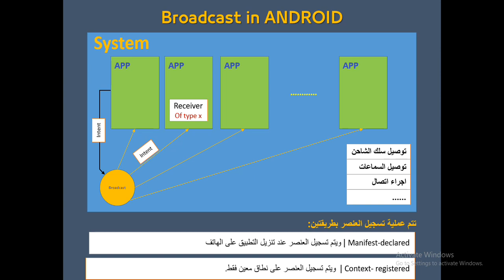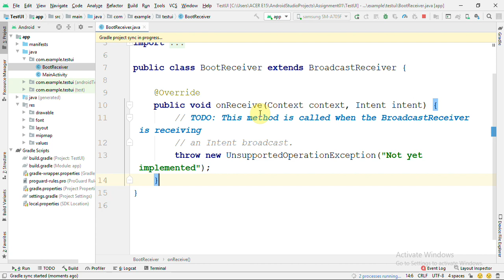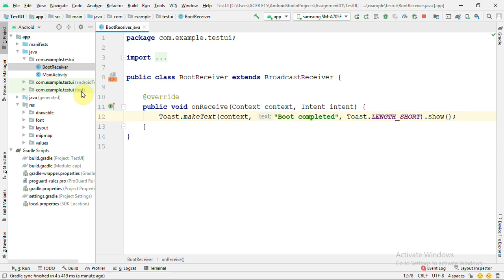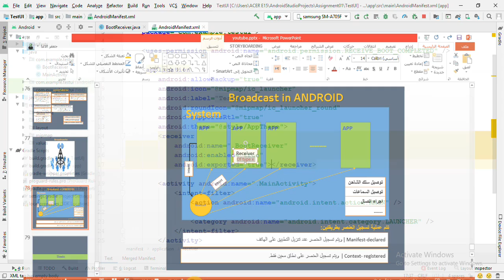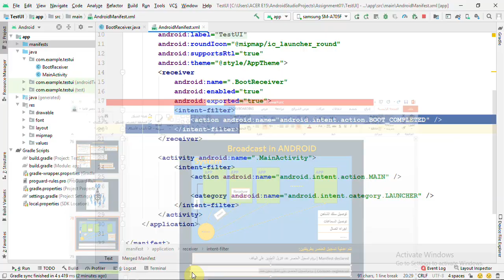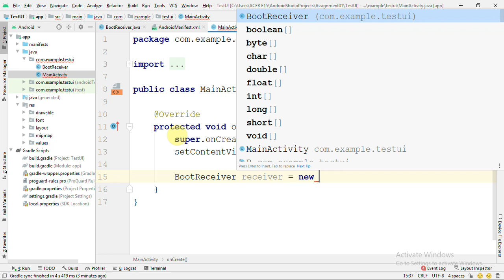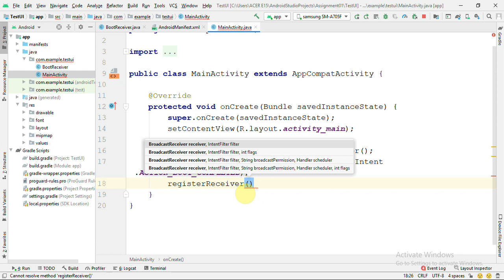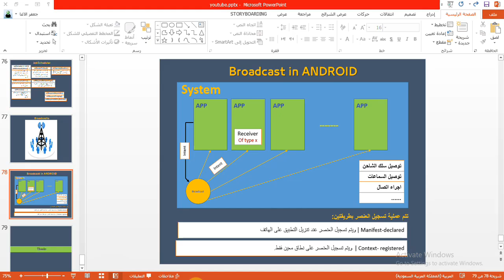فيديو #315 | Broadcasts - الجزء الأول - التعامل مع حدث تشغيل الهاتف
شرح ما هو ال Broadcast - البث او النشر، في الاندرويد وطريقة التعامل معه، وما الفائدة منه في تطبيقات الاندرويد، بالاضافة الى أمثلة على استخدامه كمثال تنفيذ عملية معينة عند تشغيل الجهاز Boot completed أو تشغيل ملف صوتي عند توصيل السماعة Headset plugged